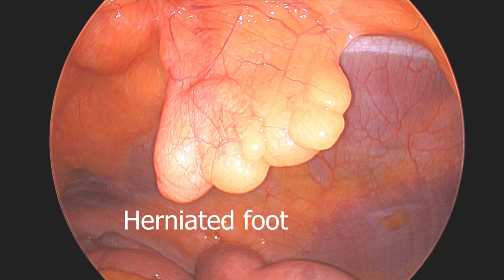suprapubic eTep arcuate line approach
eTEP in a 6 foot 9 in 280 pound male with BMI 31, heavy lifter